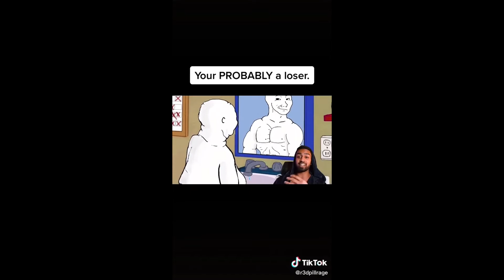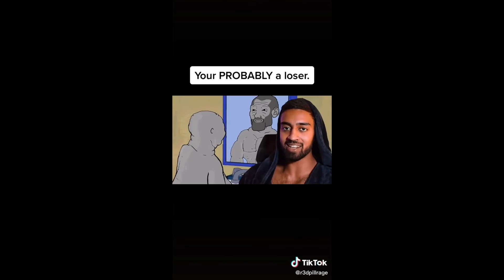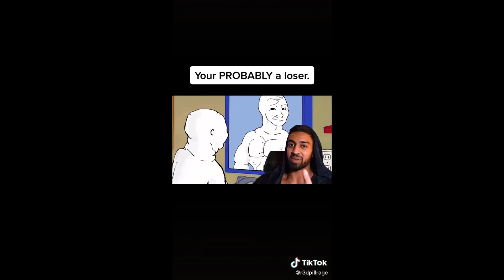RED PILL/CONSPIRACY COMPILATION VOL 7.